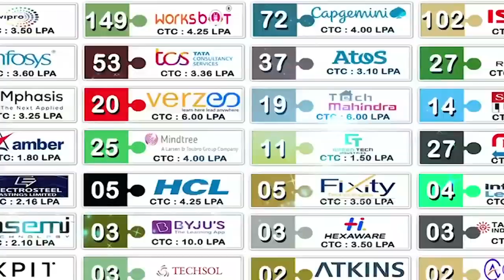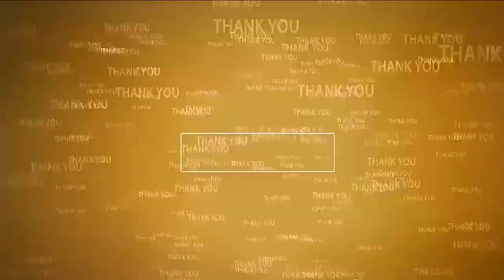కోటంరెడ్డి బ్ర‌ద‌ర్స్ పై ఎన‌లేని ప్రేమ‌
- కొత్తూరులో కోటంరెడ్డి సోదరుల చిత్రపటాలకు పాలాభిషేకం